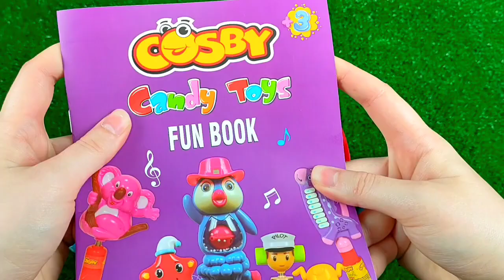ASMR BLACK Candy ENOKI MUSHROOMS BABY OCTOPUS TRUFFLE BLACK BEAN NOODLES 짜장불닭팽이버섯 트러플짜파게티 먹 MUKBANG